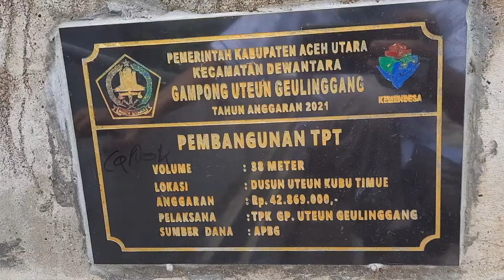Monitoring Infrastruktur Desa Uteun Geulinggang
Monev Dana Desa Padat Karya Tunai @waterjoe303